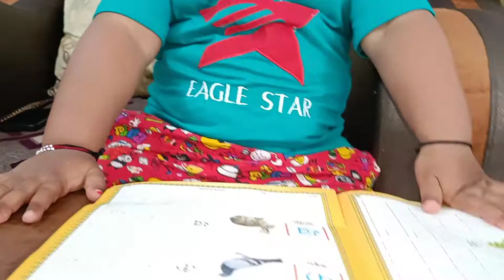Study Vlog Part-3 krishnapriya Radhya